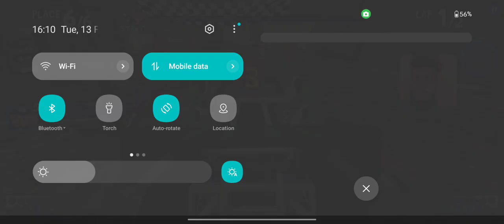unlock free all the cars 😃 | max update cars with unlimited 999999999 coins 💰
Calling to my all fans! Tonight we're kicking off the stream with some intense how gameplay. Tune online to watch me battle it out against some of the best players in the world. See you then!'

If you enjoy just ❤️sub🥰 for me! Really appreciate ⚡sub!